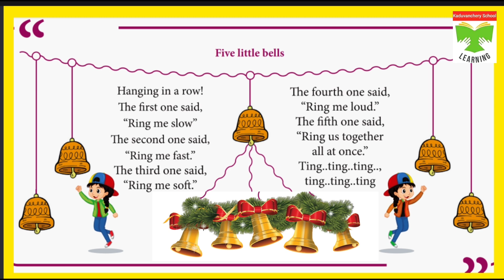Five little bells.... song/ Ennum ezhuthum English/Unit -6